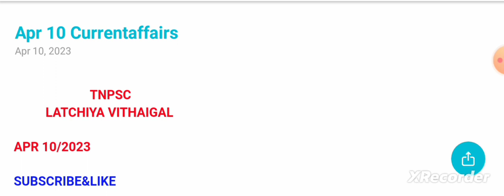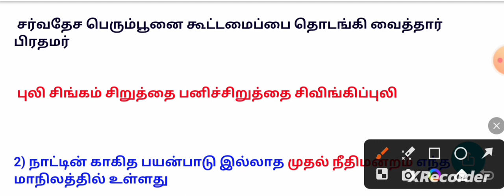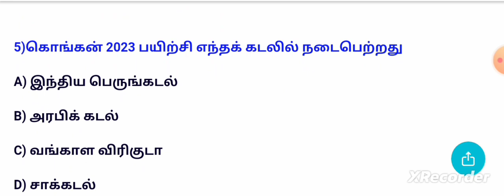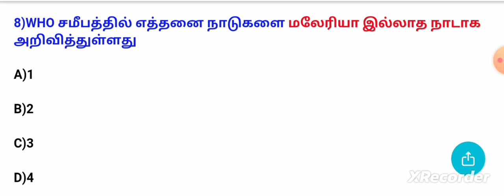10 april 2023/today current affairs in tamil/daily current affairs/april 10 currentaffairs/TNPSC/SSC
10 April 2023 Current Affairs: In Today's Current Affairs Session we will discuss daily current affairs MCQ, Important Current Affairs for All Competitive Exams Preparation. Current General Awareness Session for Government Exams Preparation with GK Questions and Answers in Hindi and English. TNPSC LATCHIYA VITHAIGAL Daily Current Affairs Session is useful for TNPSC, GROUP1 MAINS, GROUP2 MAINS, SBI PO, SBI Clerk, 1BPS PO, IBPS Clerk, Bank Exam, SSC, MTs, CHSL, CGL,RRB, and Other Government Job Preparation